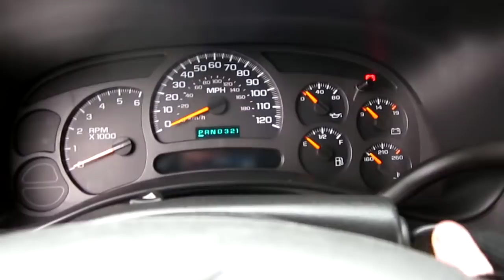2004 Chevrolet Silverado 1500, white - Stock# C1207742 - Walk around